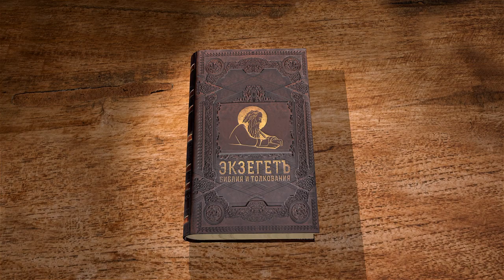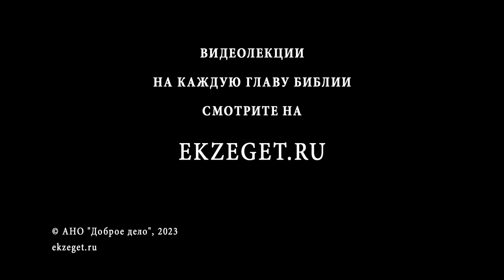Книга пророка Даниила. Глава 7 "Звери и Сын человеческий" Священник Антоний Лакирев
Команда Экзегет.

🔸  Пророческое видение Даниила
🔸  Четыре бушующих ветра и четыре страшных зверя в ночном сне
🔸  "Поставлен был престол, и воссел Ветхий днями"
🔸  Образ Небесного Иерусалима
🔸  Источник праведности
🔸  Книги, в которых записаны судьбы мира
🔸  Суд Божий
🔸  Прекращение власти зверей
🔸  "С облаками небесными шел как бы Сын человеческий"
🔸  Служение всех народов Господу
🔸  Царство Всевышнего